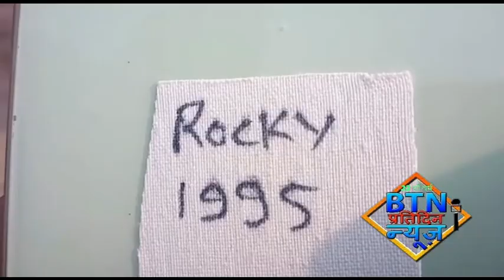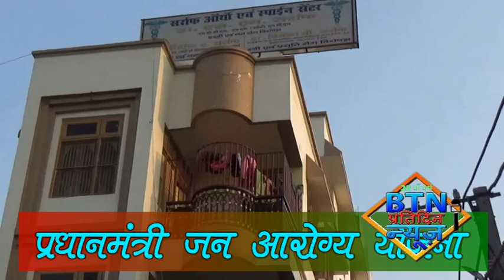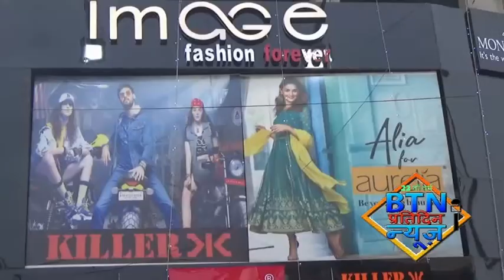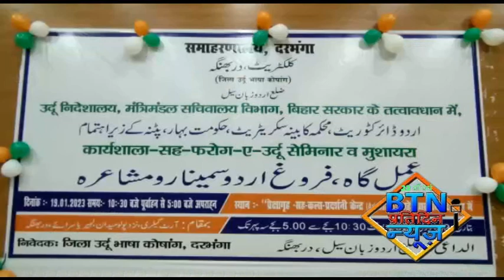btnnewsdarbhanga 19 January2023